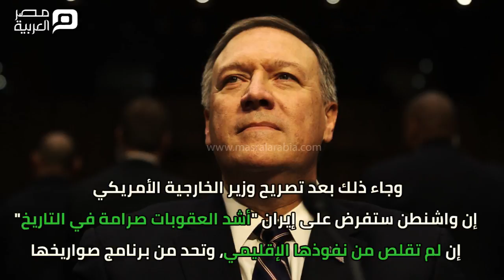مصر العربية | إيران تصف قادة الولايات المتحدة بالخونة والفاسدين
قال مسؤول عسكري إيراني رفيع المستوى في خطاب أمام البرلمان في طهران إن بلاده لن تنحني لضغوط واشنطن عليها بالحد من أنشطتها العسكرية، ولن تنتظر الإذن من واشنطن للموافقة على تطوير قدراتها الدفاعية.
ونقلت وكالة إرنا الرسمية للأنباء عن رئيس الأركان، الجنرال ميجور محمد باقري، قوله إن "القوات المسلحة الإيرانية الآن، بحمد الله، أكثر استعدادا لتطوير قدراتها الدفاعية".